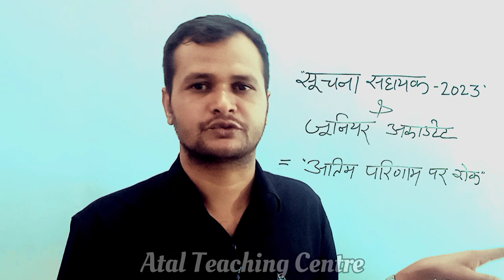Junior Accountant और सूचना सहायक भर्ती ll दोनों के अंतिम परिणाम जारी करने पर HIGH COURT ने लगाई रोक!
Result Date ll Cut-Off ll